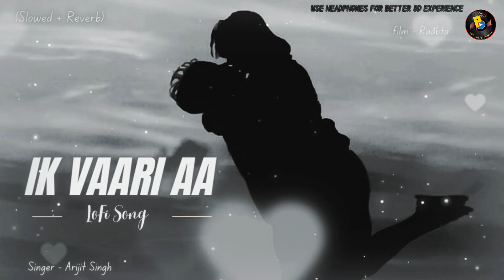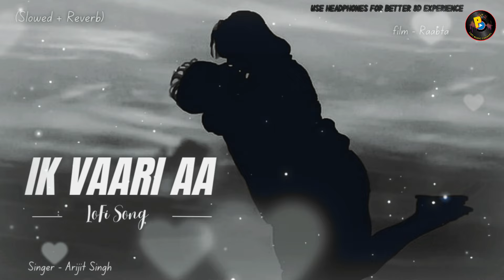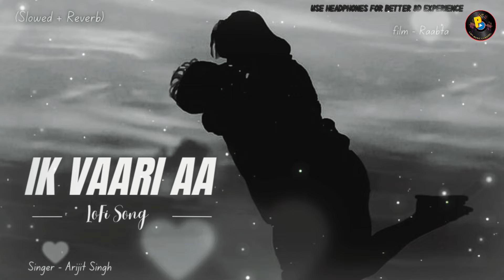Ik Vaari Aa ( slowed + reverb ) 😀😑💗 Romantic Song 😀😑💗 Arijit Singh | Hits of 2024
Presenting Superhit New Romantic Song "Ik Vaari Aa" Beautifully Sung By Arijit Singh.

Song: Ik Vaari Aa
Singer: Arijit Singh
Composer: Pritam
Lyrics: Amitabh Bhattacharya
Music Programmers- Sunny M.R, Dj Phukan
Mixed And Master By Shadab Rayeen @ New Edge
Assistant Engineer Abhishek Sortey & Dhananjay Khapekar
Recording Engineers- Ashwin Kulkarni, Himanshu Shirlekar, Aaroh Velankar
Vocal Conductor- Tushar Joshi
Production Manager- Anupam Amod, Manoj Harsh

Clik the Bell Icon to get notification of all of our newest releases.